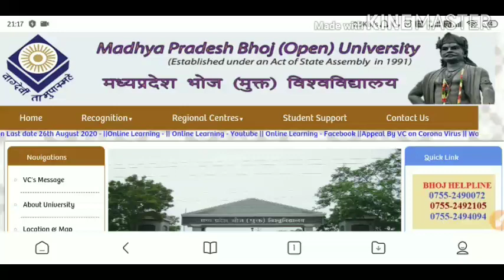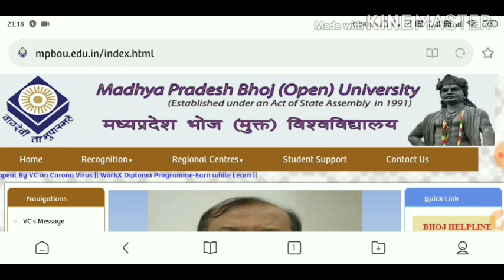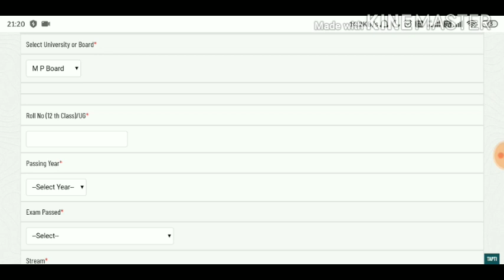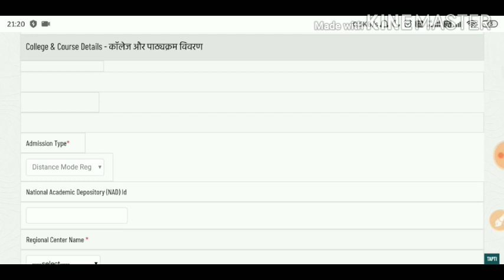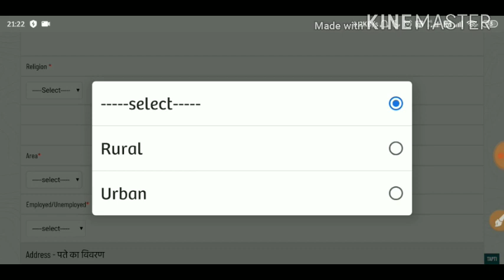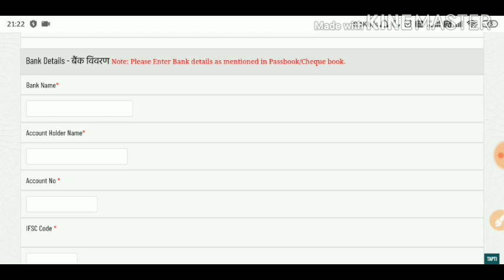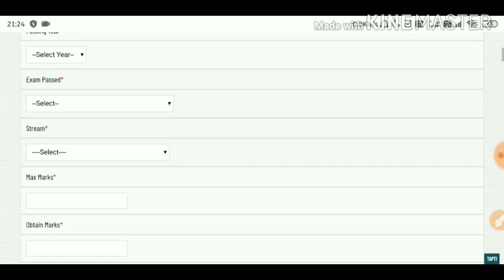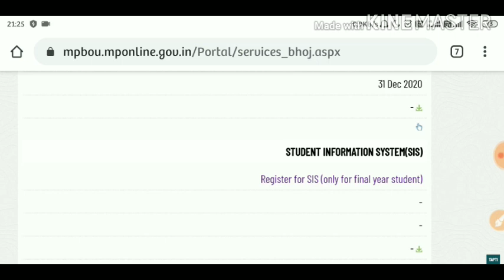Bhoj (open) University bhopal MP|| UG/PG online form || Bsc, BA, B. Com /MA,M.sc,M.com,B.ed,D.ed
10th Maths live class Group join link.

12th All subject Live Class group join...

👉Samadhanstudy...

Name- Samadhanstudy.